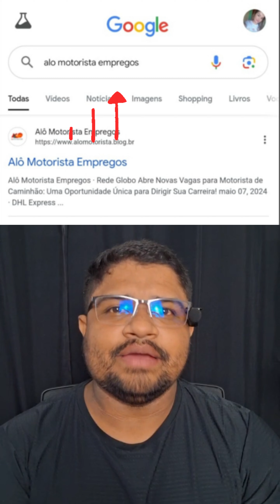[CNH D/E] Nova Itapemirim oferta vagas para motorista